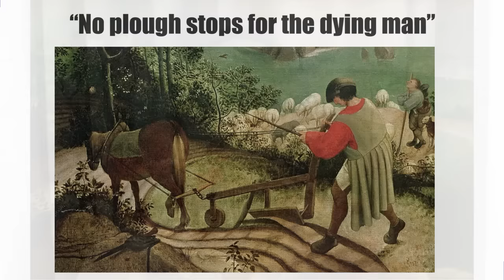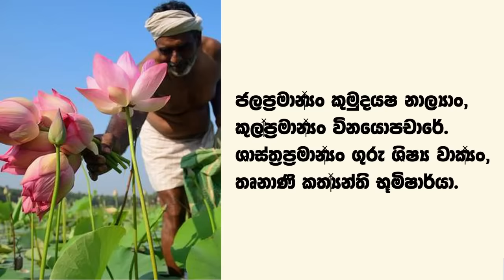ජීවිතය ටොකු ඇන ඇන රුචිරට කියලා දුන්නු පාඩම් පහ!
අද මේ වීඩියෝ එක ඇතුලේ මම කතා කරන්නේ, මගේ ජීවිතයේ මම ඉගනගත්තු ඉතාම වැදගත්ම වටිනාකම් 5 ගැනයි. මම හැරිලා බලනකොට මට පෙනෙන්නේ මගේ ජෙවිතය මේ කරුණු 5 මැදිකොට ගොඩ නැගුවා වාගෙයි.
ඉතින් මම හිතනවා මේවා කව්රුහරි කෙනෙක්ටත් වැදගත් වේවි කියලා.